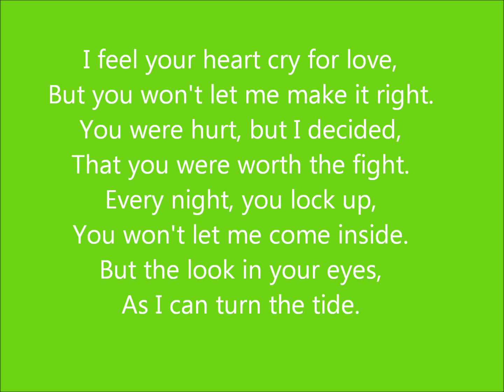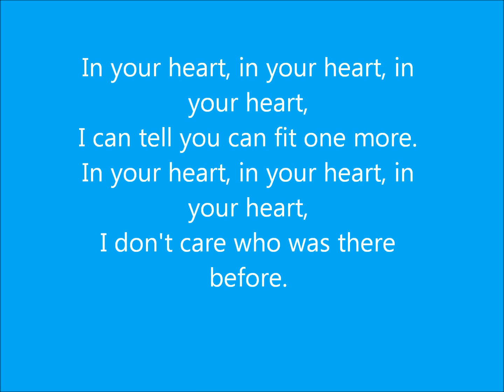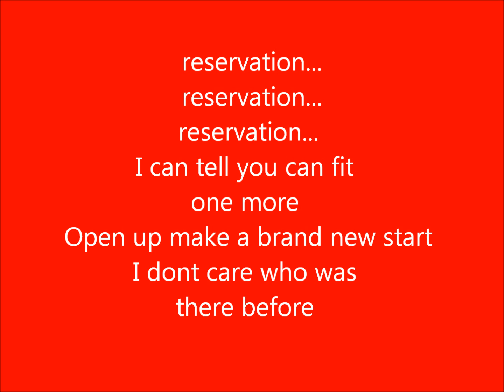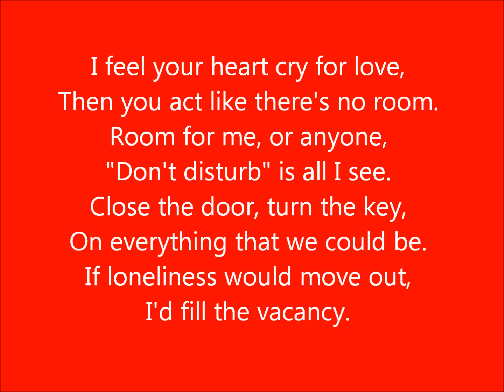The Wanted - Heart Vacancy (DJ from mars Remix) Lyrics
the wanted heart vacancy lyrics dj from mars remix